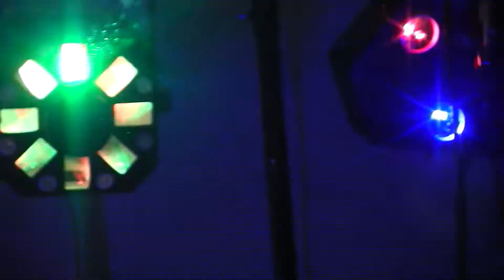Valentine''s Fiesta (Courtenay Style) ♡ 'Latin Dance Set' con DJ Moises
From the ballroom of the Crown Isle Resort last February 9th:  The Latin dance party that was an Hispanic Valentine event for Courtenay featuring 'Tatyana D'Voce' and DJ Moises! This clip is is dancing to recorded music: Latino pop, reggaeton & Spanish hip hop.
Desde el salón de baile del Crown Isle Resort el 9 de febrero pasado: ¡la fiesta de baile latino que fue un evento hispano de San Valentín para Courtenay con 'Tatyana D'Voce' y DJ Moises! Este clip baila música grabada: pop latino, reggaeton y hip hop español.